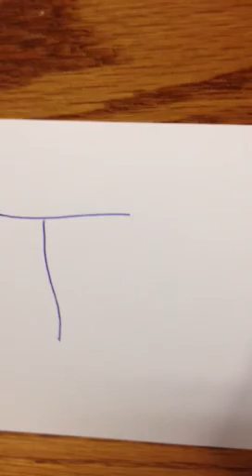Kettle drums candlelight tenor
Smush Parker